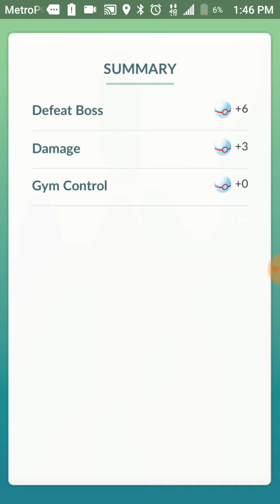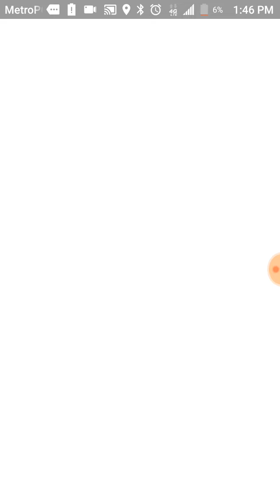Quick Wailmer Raid with Xmas Pokemon